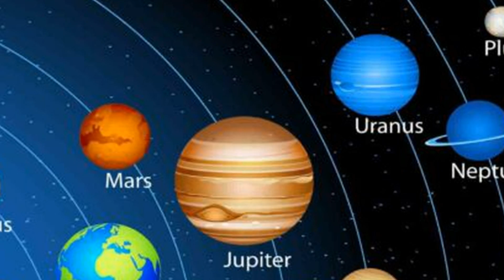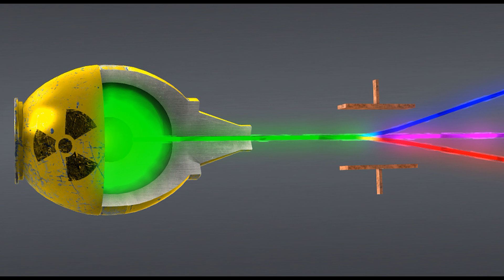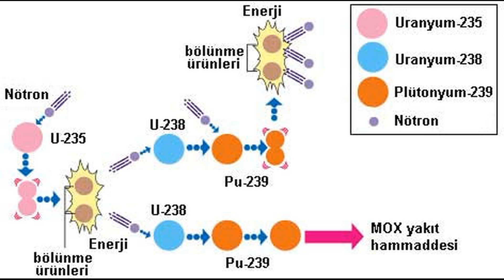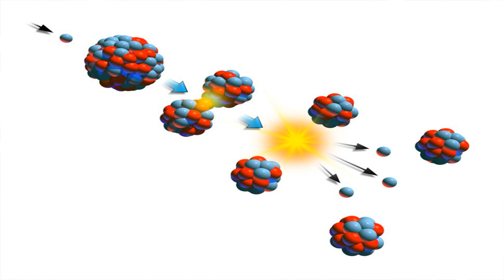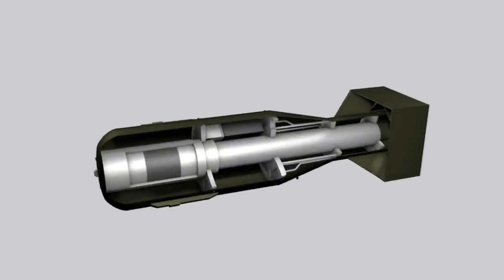Tarihin En Kanlı Elementi Uranyumun Tarihi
O ilk zamanlarda seramikte kullanılan nazik bir elementti. Ancak daha sonra ondaki enerjiyi ve gücü fark eden insanlar, Onu kullanarak binlerce insanın ölümüne sebep oldular. O tarihin en kanlı elementi uranyum. 1789 yılında Uranyum Alman bir kimyager olan Martin klaproth tarafından keşfedildi. Bu yeni element 1781 de keşfedilen Uranus gezegeninden esinlenerek Uranyum adı ile isimlendirildi. Ancak aslında keşfedilen madde Uranyumun bir oksit birliği idi. Uranyumun saf metal olarak elde edilmesi bundan 52 yıl sonra yani 1841 de Fransız kimyacı Peligot tarafında gerçekleştirildi. O dönemler Uranyum yalnızca cam ve seramiği renklendirmek amacıyla kullanılıyordu. 1895 te Wilhelm Röntgen tarafından...